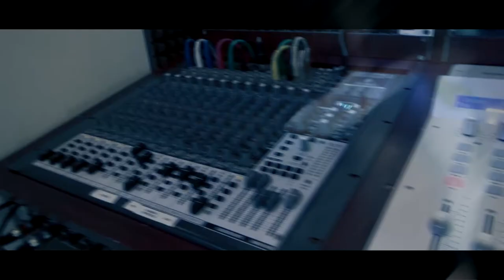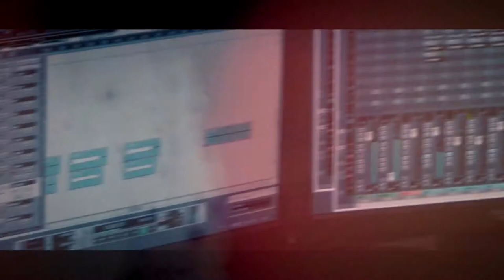DAN - Mondd el (official video)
-Megszűnt a zenekar-

DAN

Mondd el  (official music video)

Members:
Alex - Drums
Dani - Bass/Vocal
Norman - Guitar/Lead vocal

Lyrics:
Norman

Directed:
Norman Szabó

Studio:
Nortyx Studio - Érd, Hungary.

Sound Engineer:
Péter Tóth

2017 marc

Lyrics:

Egyszerű a képlet,
ha nem érted értsd meg.
Nem kell semmi tőled, csak szívni
akarom a véred.

Telefonom megszólal,
elárulom egy szóval.
Mondjam vagy mutassam,
velem leszel a mosdóban.

Mondd  el, mondd el!
Ki visel engem így el?!
El tűnj el!
Szemétre velem,
Ó mondd, mondd, mondd el!